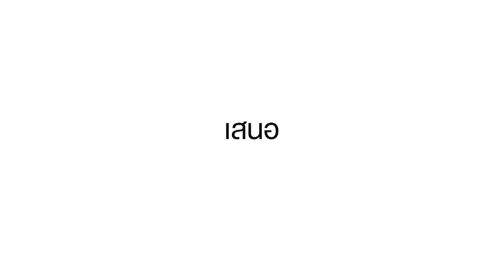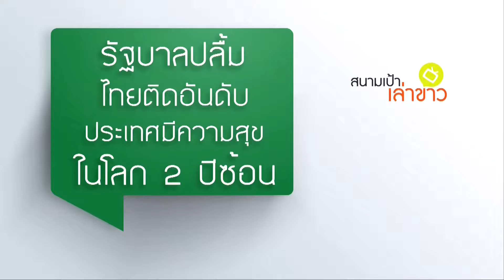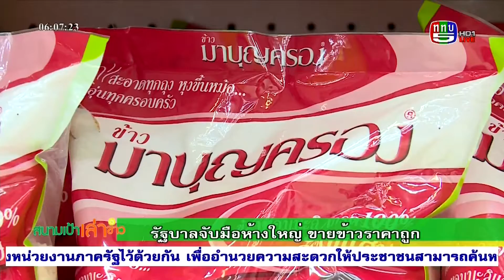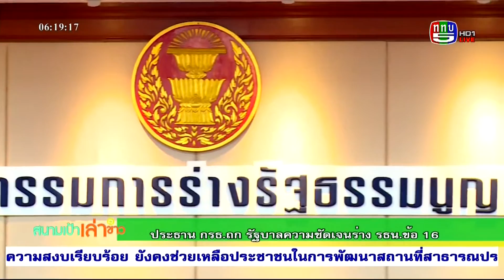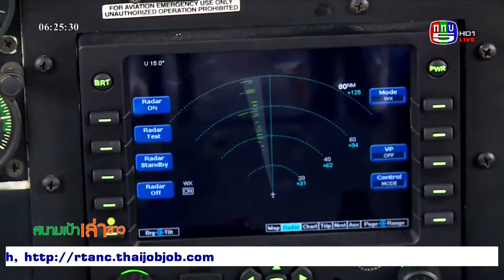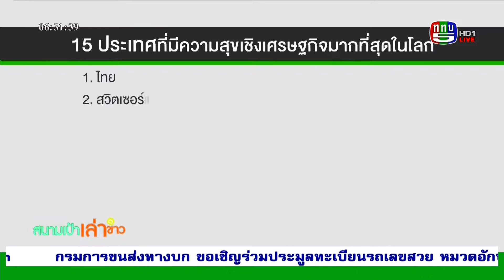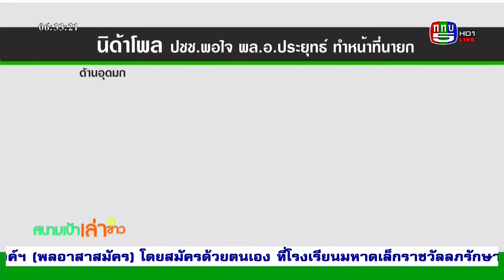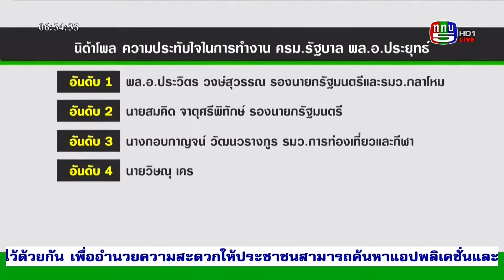สนามเป้าเล่าข่าว วันที่ 25 กุมภาพันธ์ 2559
สนามเป้าเล่าข่าว  ทางช่อง 5
ทุกวันจันทร์ถึงวันศุกร์   เวลา 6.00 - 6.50 น.
รายการ แนวเล่าข่าว สนุกๆ
อัพเดทข่าวสาร เสริฟทุกเช้ากับ สนามเป้าเล่าข่าว